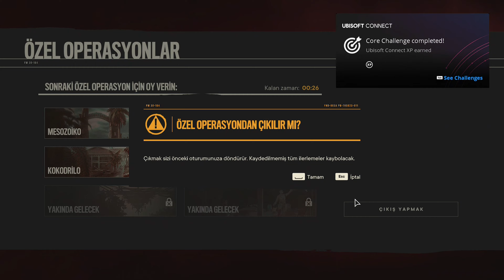FAR CRY 6 ! MESOZOİKO OPERASYONU TÜRKÇE BÖLÜM 22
Merhaba arkadaşlar Far Cry 6, Ubisoft Toronto tarafından geliştirilen ve Ubisoft tarafından yayınlanan yeni bir birinci şahıs nişancı video oyunudur. Far Cry serisinin altıncı büyük bölümüdür .
Oyun,nun konusu oğlu Diego'yu (Anthony Gonzalez) kendi kuralına uyması için yetiştiren "El Presidente" Antón Castillo (Giancarlo Esposito tarafından canlandırılan) tarafından diktatörlük olarak yönetilen hayali bir Karayip adası olan Yara'da geçiyor. Oyuncu, Castillo ve rejimini devirmeye çalışan gerilla savaşçısı Dani Rojas rolünü üstlenir. ilk bölümle karşınızdayım iyi seyirler
Videoyu Beğendiyseniz ;

far cry 6 türkçe far cry 6 release date

Merhaba Ben sedat aktas , Youtube Türkiye oyun videoları, bur da hemen hemen her gün yeni video yüklüyorum. Kanalımda oyun gaming eğlence challenge komedi şaka şarkı vlog montaj reaksiyon tepki ve benzeri bir sürü video paylaşıyorum.